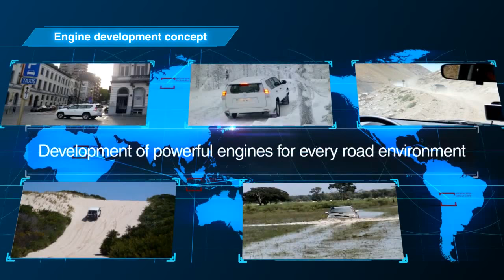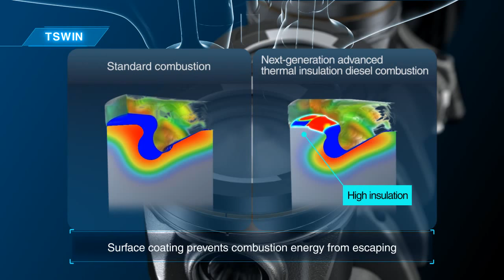TSWIN - Next generation advanced thermal insulation diesel combustion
TSWIN  - Thermo Swing Wall Insulation Technology